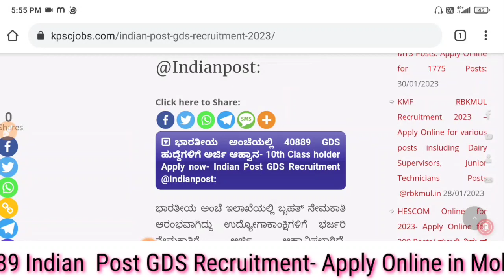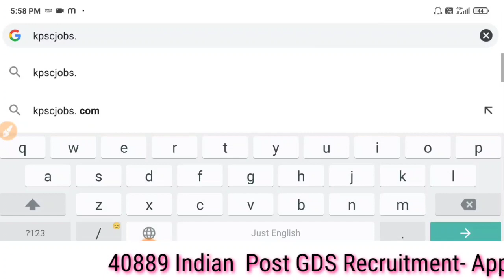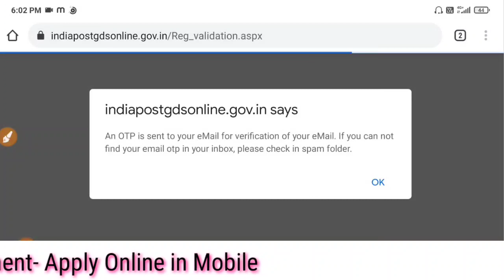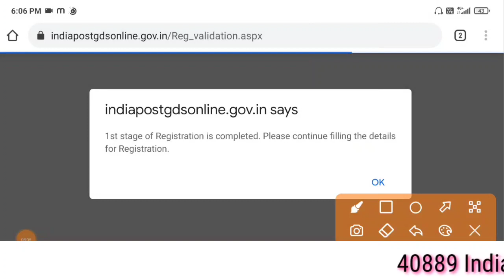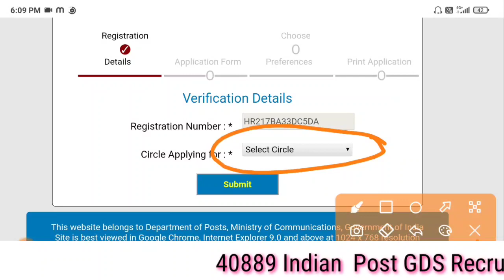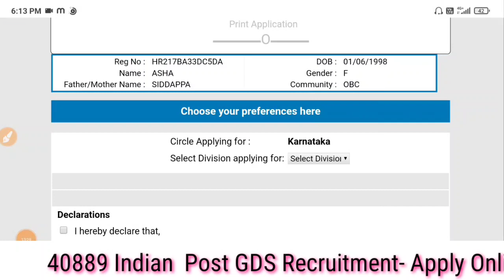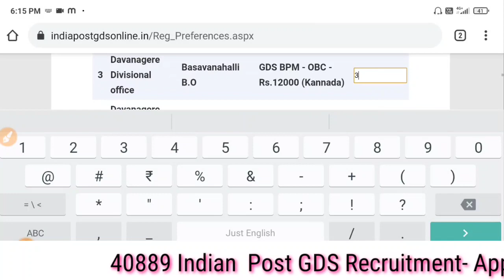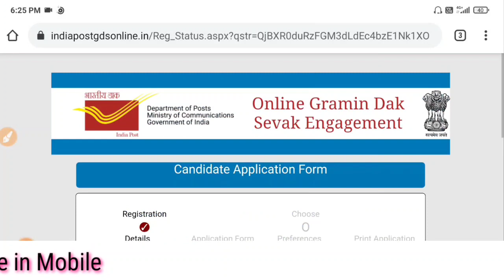Indian Post GDS Reruitment- Apply in Mobile within 15 minutes- ಮೊಬೈಲ್ ನಲ್ಲಿ Easy ಆಗಿ ಅರ್ಜಿ ಸಲ್ಲಿಸಿ